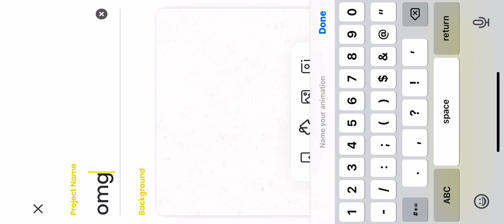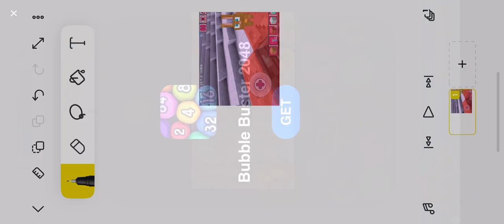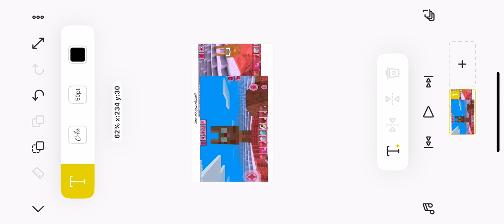How do you think? My statue of brown bunny from kawai world?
I think is 9/10 look the same